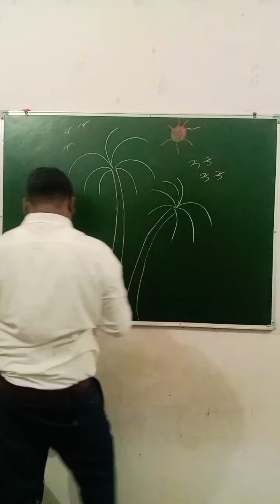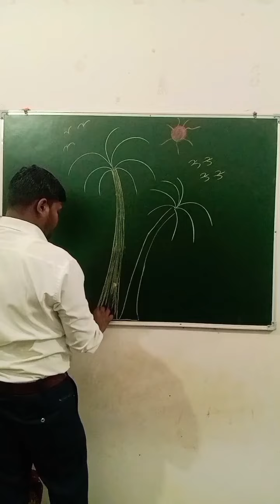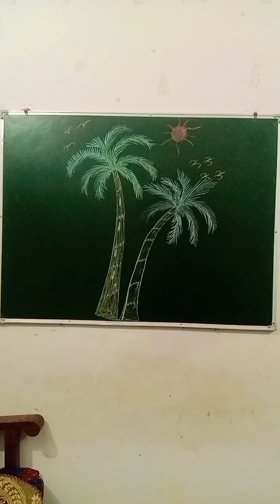प्राकृतिक चित्रण#pravidhik kala#newvideo